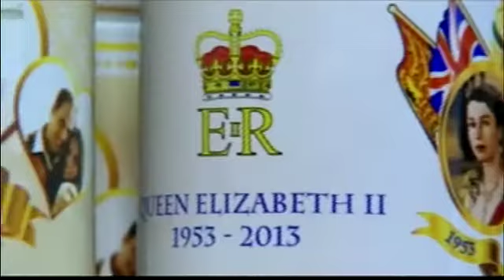BT Winnipeg - Royal Baby Watch 07.09.2013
Hello! Canada's Alison Eastwood is on Royal Baby Watch. We got the latest details on Will & Kate's expected bundle of joy.